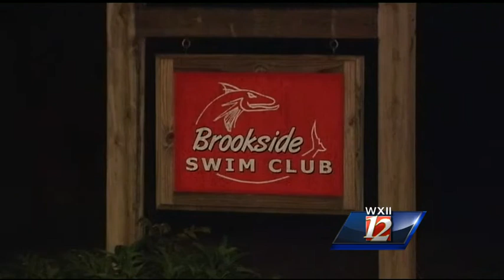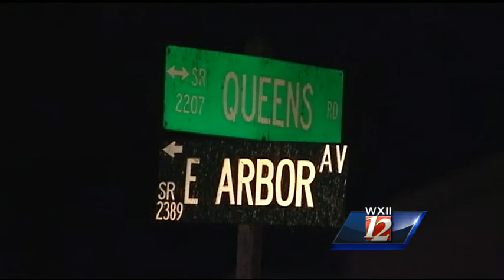Girl electrocuted at Davidson Co. pool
An 11-year-old girl has died after she was electrocuted in a Lexington swimming pool.  WXII's Rob Wu reports.